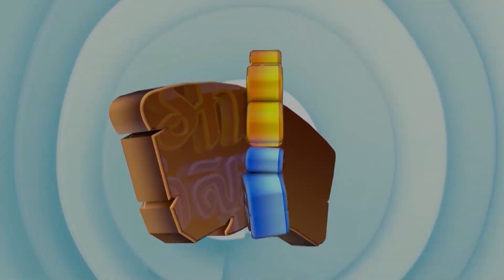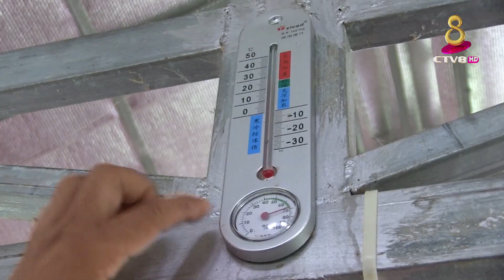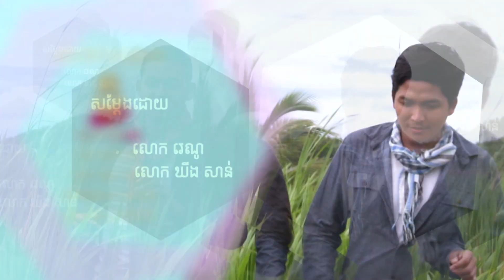កសិដ្ឋានចិញ្ចឹមពពែ T.S.O / 093 366 666 / 011 555 539 ( ស្រុកភ្នំស្រួច កំពង់ស្ពឺ )